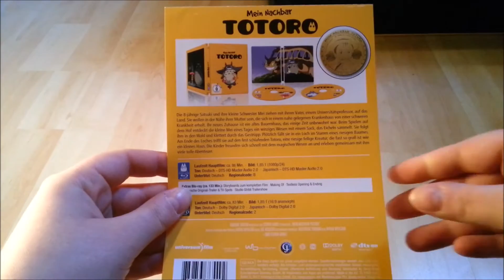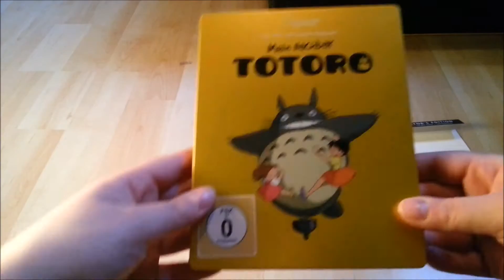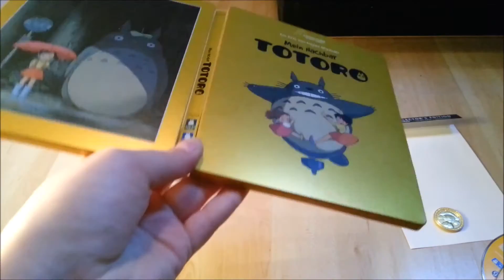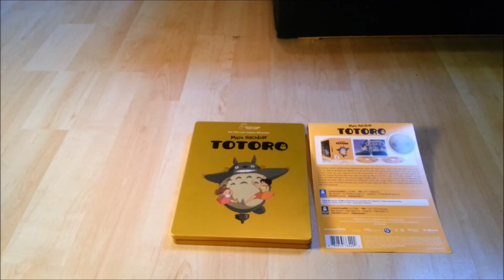Unboxing Mein Nachbar Totoro [Steelbook] [Limited Edition]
VÖ: 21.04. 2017 - Es wird übrigens blau :)
Kauflink Das wandelne Schloss

Eure Leen

Ihr wollt euch die Box auch holen?
Dann hier drücken